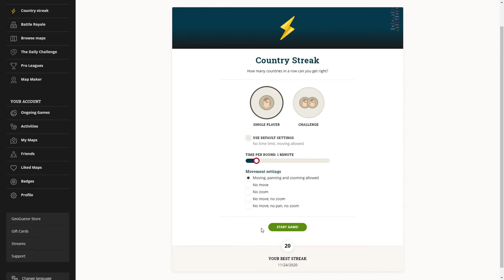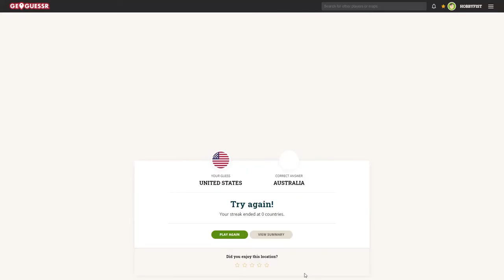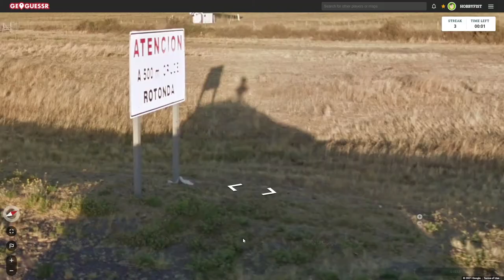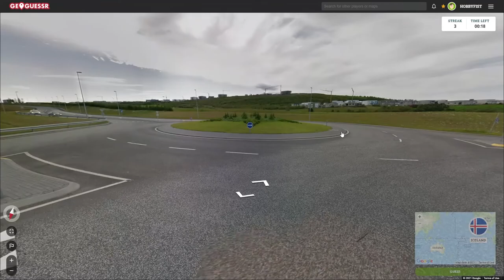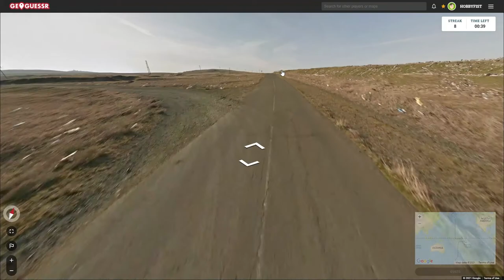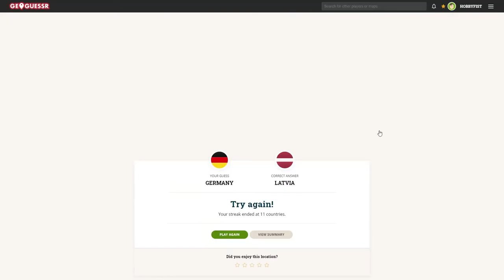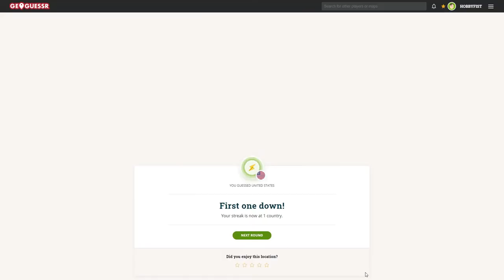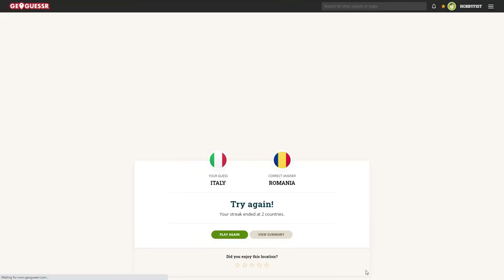Hobbyfist Geoguessr- [Part 443] Friday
Owns a backyard porch